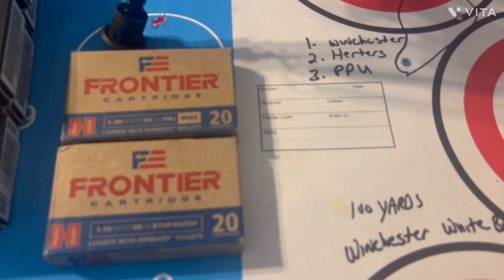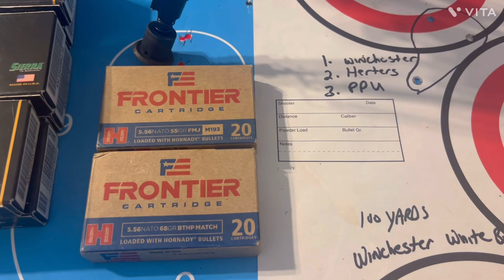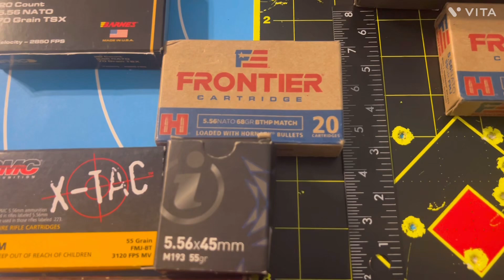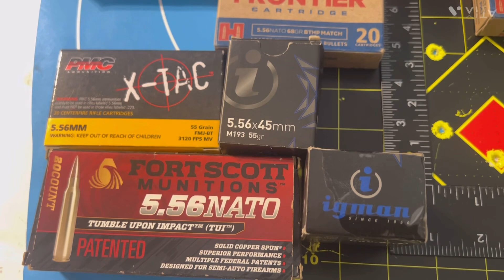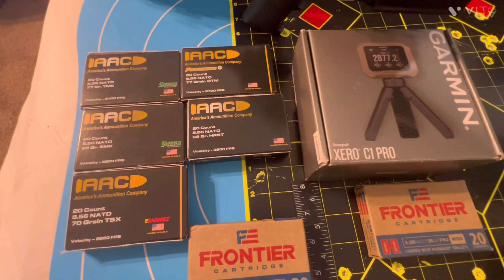Palmetto State Armory M4 Carbine 5.56 NATO PA15 16inch NITRIDE Barrel First 100 Shots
PSA 556 NATO 1/7 CARBINE